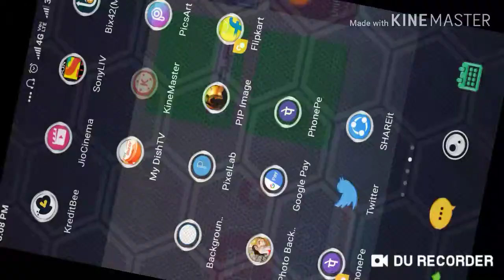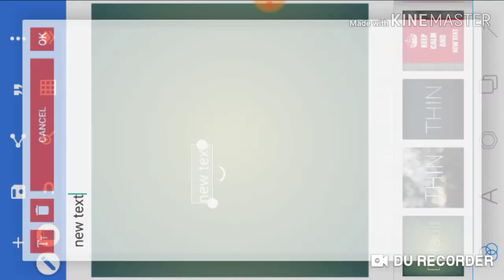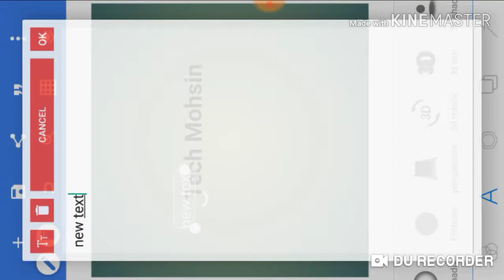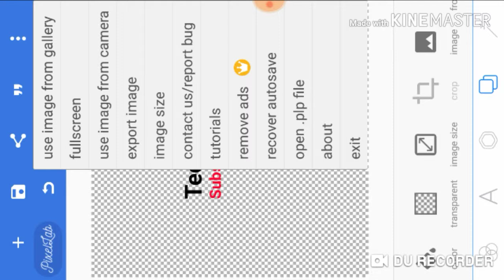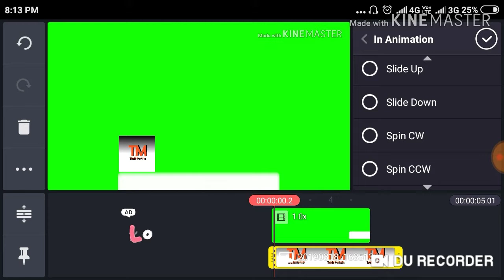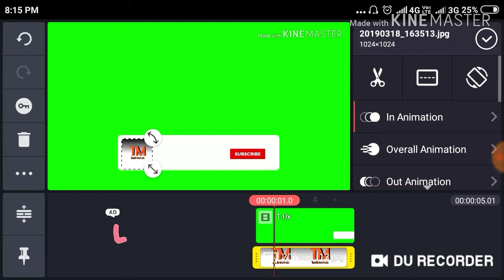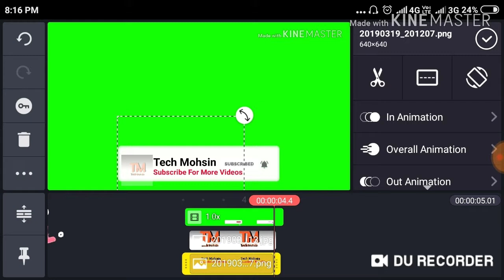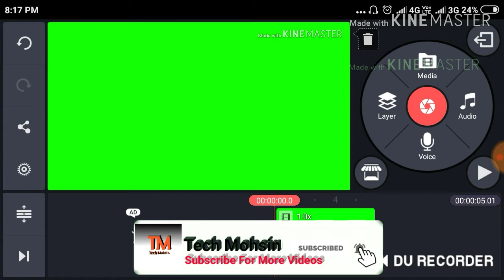How To Make Animated Bell icon Intro Lower-Third 2019 | Bell Intro Like Your Indian Consumer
Content Cover

How to make bell intro on YouTube video !
Bell intro kaise banaye !
How To Make New Bell Icon Intro 2019 !
How To Make New Bell Icon Intro 2018 !
How To Make New Bell Icon Intro 2020 !
How To Make New Bell Icon Intro 2017 !
How To Make New Bell Icon Intro 2016 !
 Videos ke Liye Bell Icon Intro Kaise banaye !
What is Bell Icon Intro !
What is video Bell Icon Intro !
How Much Bell Icon Intro !
Why Bell Icon Intro Add in YouTube Video !
Kyu Bell Icon Intro YouTube video me Add karte hai !
When Bell Icon Intro Add in YouTube video / Channel !
Create New Bell Icon Intro !
Make a YouTube video Bell Icon Intro !
What is Process of Add Bell Icon Intro YouTube video !
Process Of Bell Icon Intro 3D !
Make a 3D Bell Icon Intro!
What is 3D Bell Icon Intro !
Create 3D Bell Icon Intro in Future !
Techelper Ajit ke jaisa Bell Icon Intro Kaise banaye !
Manoj Dey ke kaise Bell Icon Intro !
FineTech Rupesh Ke jaisa Bell Icon Intro Kaise banaye !
Technical Guruji je Jaisa Bell Icon Intro Kaise banaye !
Technical Guruji Apna Bell intro kaise banate hai !
Technical Guruji Apna Bell Icon Intro Kaise banaye hai !
 Bell Icon Intro Video me kaise kagate hai !
How to Make/Create Professional Bell Icon Intro !

     Tech Mohsin
M Tech Production

Hi friends
 I am Shaikh Mohsin
My channel is Tech channel

My Mic

Beat loan apps !
Best Budget Mic ||use kare || buy kaise kare ||
YouTube ke liye konsa mic le

New intro kaise banaye